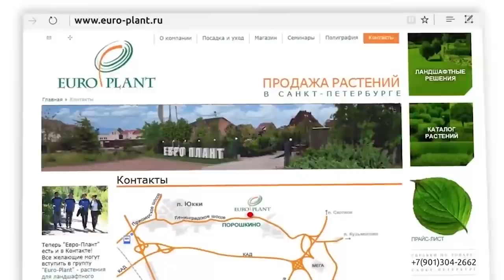Уникальная коллекция клёнов. Хиты сезона!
Сегодня в нашем новом выпуске - уникальный обзор различных видов и сортов клёнов от постоянного эксперта канала Евро-Плант live Виктора Тропченко!
Смотрите видео до конца и вы получите массу полезной информации о редких и редчайших видах и сортах популярного растения.
Не забывайте писать в комментах свои вопросы для Виктора!